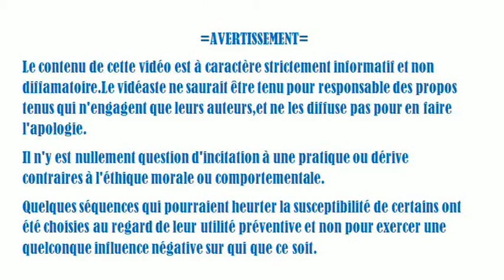Terre plate Le plateux contrarié[parodie]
Cette vidéo est une parodie .
Concours de circonstances ou fait du hasard:la nouvelle gouverneure générale du Canada,qui a pris ses fonctions le 02 octobre 2017,est une ancienne astronaute qui en sait long sur la Station Spatiale Internationale,l'ISS,tant décriée dans le milieu platiste.
Cette astronaute a été, après Roberta Bondar, la seconde Canadienne à se rendre dans l'espace. Elle a participé à la mission STS-96, qui consistait à effectuer le premier amarrage manuel de la navette à la Station spatiale internationale, en 1999.
La communauté platiste du Québec voit-elle cette nomination d'un bon oeil?Comment vit-elle cette épreuve?Est-ce un châtiment bien mérité qui leur a été imposé?
Les platistes auront-ils le courage de dire à leur gouverneure qu'elle est une "actornaute" et que l'ISS est une piscine?